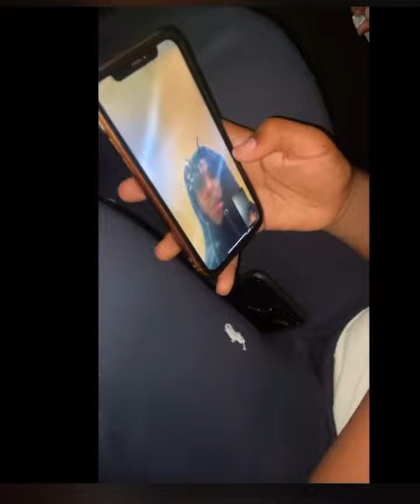YB FaceTimes A Fan And Wishes Him A Happy BirthDay💚